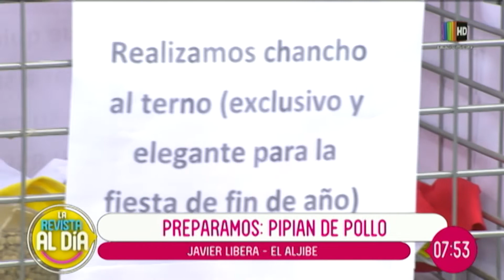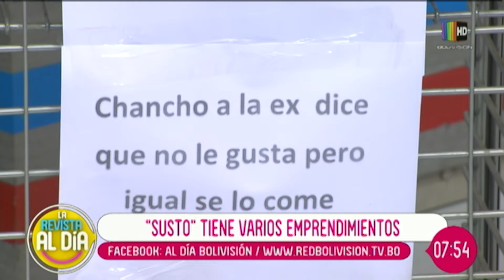Les dimos un "Susto" a los mosquitos.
"Susto" nos acompañó en el sector de Humor de Al Día para contarnos de su nuevo emprendimiento.